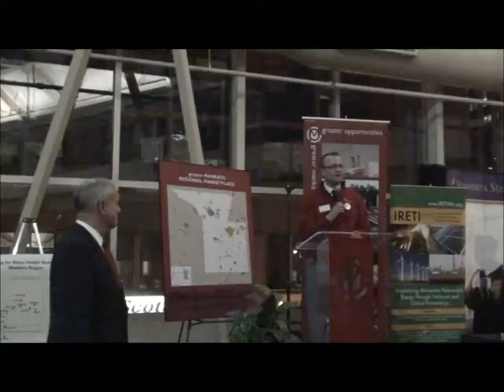Governor Mark Dayton at the 2011 Greater Mankato Day at the Capitol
Watch Governor Mark Dayton address the Greater Mankato business community at the 2011 Greater Mankato Day at the Capitol.